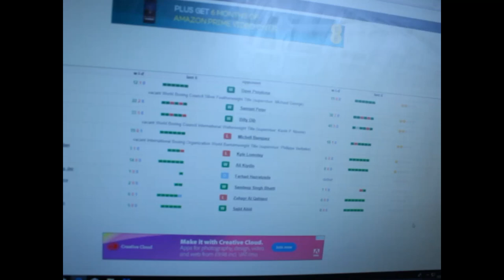Porkys Review Of The Channel 5 Boxing Show In Saudi Arabia